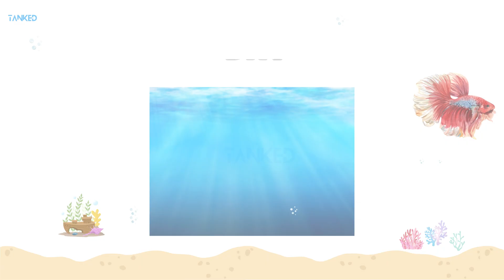Do Fish Sleep? What REALLY Happens in Your Aquarium at Night | TANKED IND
Have you ever wondered what happens in your aquarium after the lights go out? Since fish don't have eyelids, do they ever actually sleep?

In this video, we dive into the science behind fish sleep and uncover the truth about their nighttime habits. We explain the difference between human sleep and fish "rest," how their biological clocks (circadian rhythms) work, and why some fish float near the bottom while others become active hunters at night. Learn how to spot if your Betta or Catfish is resting and why darkness is crucial for their health.

Timestamps:

0:00 Intro
0:17 Defining "Sleep" for Fish
0:44 The Science: Rest vs. Sleep
0:51 Circadian Rhythms in Fish
1:12 Aquarium Behavior at Night
1:41 Diurnal vs. Nocturnal Fish
2:01 Conclusion